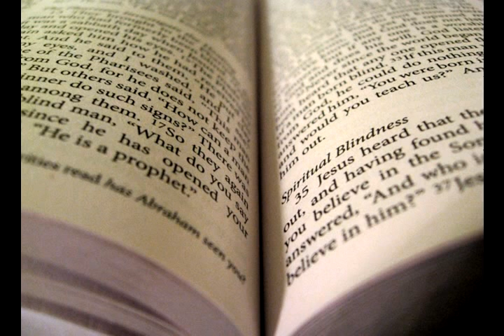FOCUS Soundslide Project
J302 F Soundslide project, from February 2014